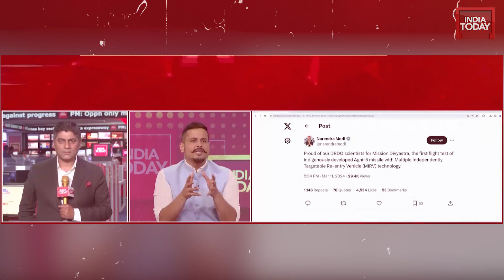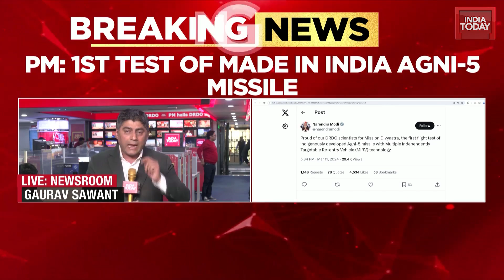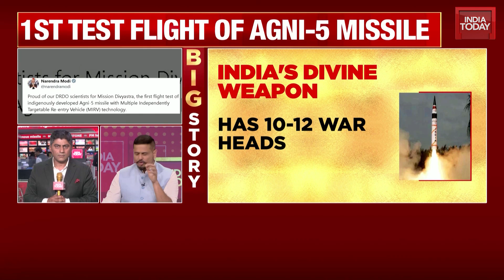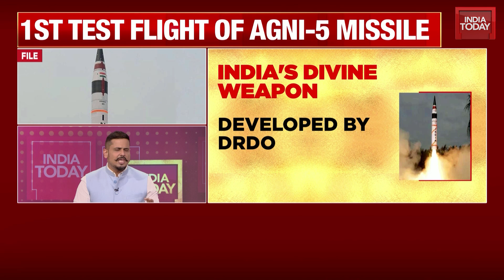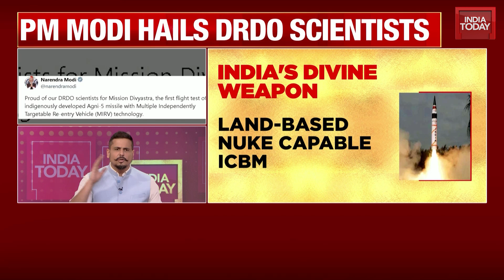Mission Divyastra: India's Agni-5 MIRV Missile Soars in Successful Maiden Flight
PM Modi announced 'Mission Divyastra', hailing the successful inaugural flight of India's Agni-5 MIRV missile. Developed by DRDO, the missile showcases India's technological prowess, enhancing its geopolitical stature and allowing a single missile to deploy multiple warheads. Here are the key highlights of the indigenous Agni-5 MIRV missile.